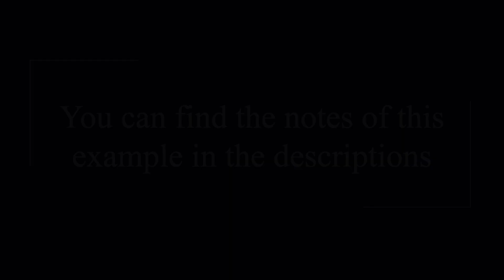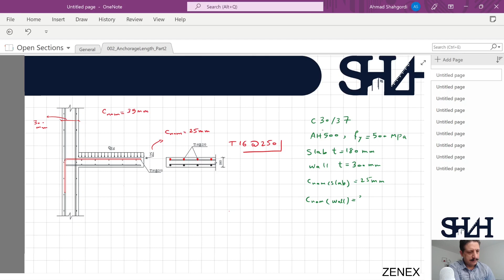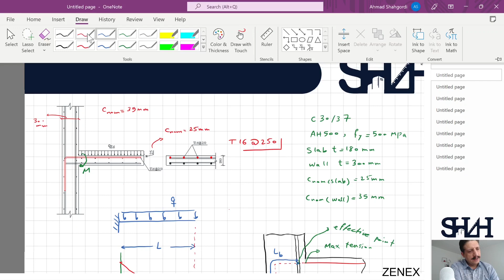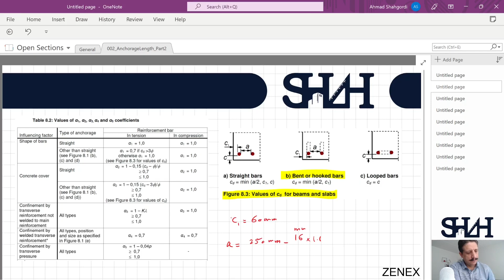003 Anchorage Length Part2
A cantilever 180mm thick slab is subjected to a distributed designed load, as shown in the figure below. The primary top reinforcement of the slab is T16@250, designed to be anchored in a 300mm thick wall. The concrete is from class C30/37, and the reinforcement class is AH500. The nominal cover in the wall and the slab is 35mm and 25mm, respectively. Determine the required anchorage length of the reinforcement according to Eurocode 1992-1-1 and clearly show from which point the anchorage length is defined.
The corner reinforcement of the slab is not shown in this figure.
Check our Academy page from the link below to see the description and detailed solution notes: